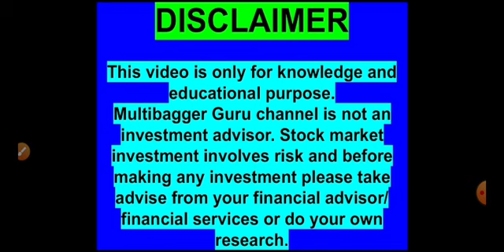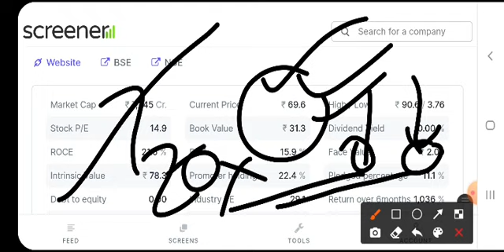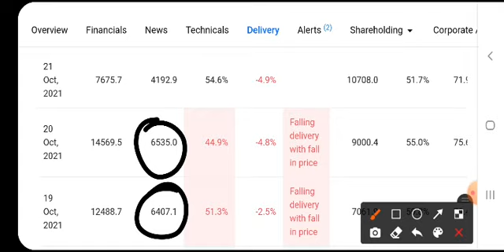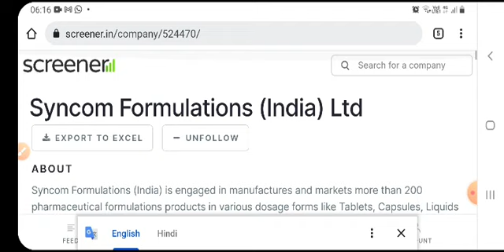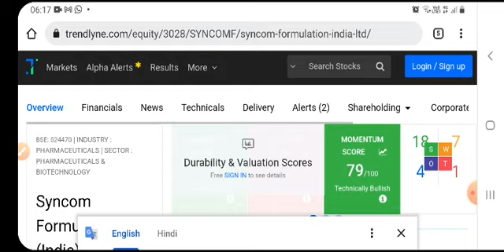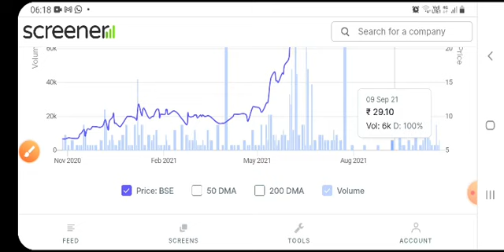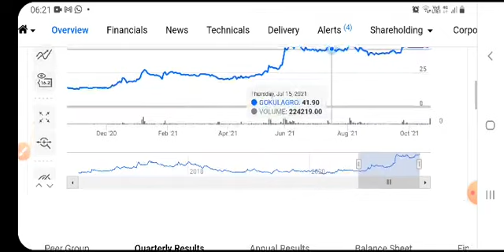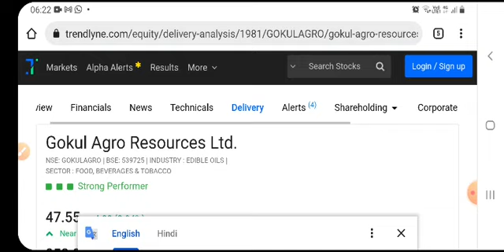Brightcom Group | Syncom Formulations | Gokul Agro | Sagar Diamonds | update | जैसा बताया वही हुआ